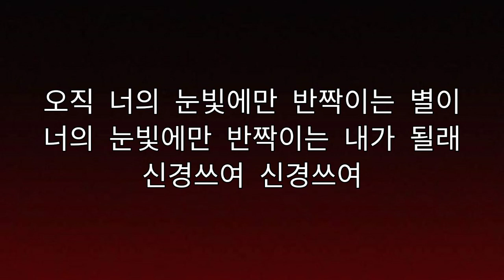'Restless (신경쓰여) (LISTEN 035)' - BIBI (비비) / [Hangul Lyrics , 한국어 가사]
[English Translation : ]
Restless

Roll out a lighted room
Why do you sleep well on the phone?
Are you just coming out?
I can't wait for it

Know everything to me tonight
Show me your heart
Whisper
Oh only I can understand

Put me all tonight
Carve it in your eyes
Kiss me
I want to be a star that only shines in your eyes

Your body temperature and smell that sticks through the door
I have to be pretty at this moment

I'll be your little doll tonight
Put it in your pocket
Take me away
I want to be with you everywhere

Eat all my love tonight
Keep me in your heart
Oh forever I'm excited
Remember today

Kiss me
The stars that only twinkle in your eyes
I wanna be only in your eyes
Care

Released Date : Feb , 02 , 2020